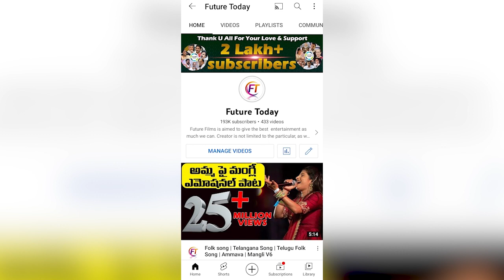కాంగ్రెస్ గురించి ఏం చెప్పారో చూడండి : Common Man Slams KCR ruling and about Congress